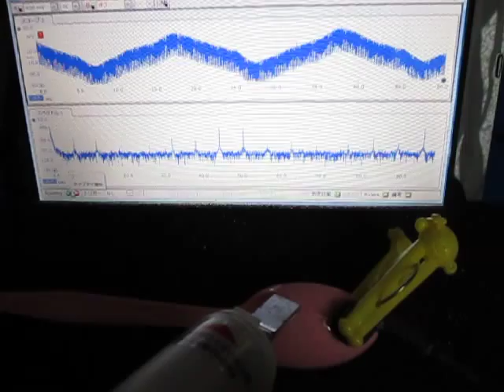超音波を利用した「表面弾性波の応用技術」 Ultrasonic-labo